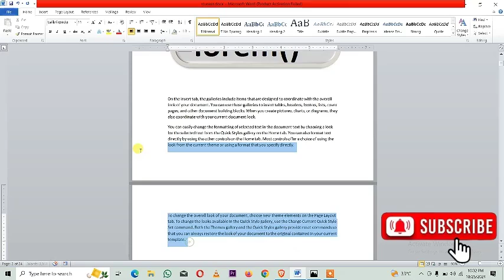USE OF RAND IN MS WORD | How to insert automatic paragraph in Word | What does typing rand 3-5 do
Assalamu Alaikum,
Hi Friends in This Video We Discuss About USE OF RAND IN MS WORD | How to insert automatic paragraph in Word | What does typing rand 3-5 do.
In Microsoft Word, the RAND function is used to generate placeholder text that is based on a specified number of paragraphs and sentences. Here’s how to use it:

How to Use RAND in MS Word:
Insert Random Text:

Open a new or existing Word document.
Type =rand(p,s) and press Enter.
Replace p with the number of paragraphs you want and s with the number of sentences per paragraph. For example, =rand(2,3) generates 2 paragraphs of 3 sentences each.
Default Sentences:

If you just type =rand() and hit Enter, it will insert a default amount of placeholder text.

What is the use of rand in MS Word?
What is the use of rand ()?
What is the rand in Microsoft?
What does typing rand 3-5 do?